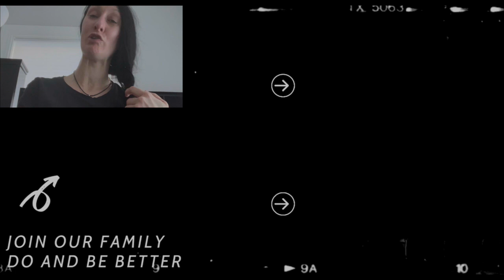𝟙𝟠🅶🆁🅸🅽 & 🅱🅴🅰🆁 🅸🆃 | 𝕀 𝔻𝕀𝔻! | 𝕀 𝕝𝕖𝕥 𝕙𝕖𝕣 𝕙𝕒𝕧𝕖 𝕚𝕥 | 𝕠𝕟𝕖 𝕞𝕖𝕒𝕝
CHAPTERS:
I didn't do any for this video, SORRY!

👁️‍🗨️|C| My Mom fell and hurt her arm. I have a video of when she hurt it but, I don’t have the time to look for it. If you find it tell me so, I can add it here.

👁️‍🗨️|D| You will get no sympathy from me when it comes to pain. This is because I have been through the most unimaginable amount of pain.

I try to keep everything in chronological order. If you watch the video I posted before this it will be right before this, so on and so forth, shorts are not included. The timeframe for shorts is all over the place. Look at the video I posted before this it will be right before this, so on and so forth, shorts are not included. The timeframe for shorts is all over the place.

FYI- CHAPTERS: & ABOUT THIS VIDEO:  I’m skipping temporarily to get everything posted. Some videos I may do one or the other, both  or neither.

THE THUMBNAIL:Around when I tell my Mom to grin and bear it.

MEANS:
*👁️‍🗨️ -There will be more information in the description about what's going on in the video, just look for the corresponding letter.
*✂️- It means that I cut the footage, this will only occur in my morning routine.
*I will try to remember to do these, I could forget. Due to my brain injury, I forget a lot! ✂️ will only occur in my morning routine.

They will also aid you in figuring me out, like why I do certain things. I'm on my way to walking and I will document every step of the way. Join me on my road to recovery. My playlists will help you understand a few things like what happened to me? I have a playlist that will tell you. My playlists will help you understand me as a person.

MY SHORTS: I started Social Media by telling stupid jokes on Tik Tok. I thought I was going to continue this by using YouTube shorts. I have started making my deadlifts into a short. This is where I plan on focusing my energy for now.

Starring: Deanna Pegg
Written by: Deanna Pegg
Edited by: Deanna Pegg
Reviewed by: Deanna Pegg
Category: Vlog

TikTok-Deanna Kristine (I'm currently not using this platform too often.) I haven't made any time to upload to this platform, with that being said they’re tons of funny jokes on there.